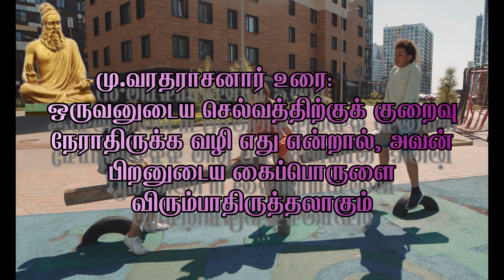திருக்குறள் -178, அறத்துப்பால், இல்லறவியல், வெஃகாமை -8, thirukkural -Not Coveting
அதிகாரம்
குறள் : 178
Not Coveting

திருக்குறள் -178
thirukkural verse -178
thirukkuralenglish meaning,
# வெஃகாமை,